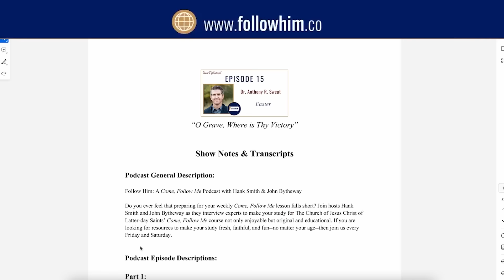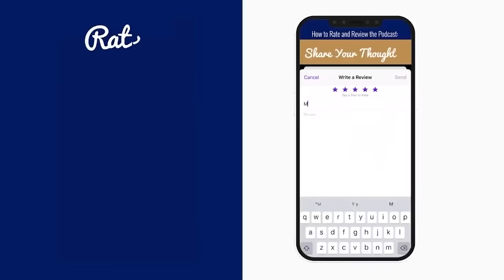Acts 16-21 Part 2 • Dr. Susan Easton Black • July 24 - July 30 • Come Follow Me •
Dr. Susan Easton Black continues to explore how Paul bears his testimony of the Atonement of Jesus Christ through the rise in persecution and the importance of baptisms by immersion and receiving the  gift of the Holy Ghost.

00:00 Part II–Dr. Susan Easton Black
00:07 Paul has a vision of encouragement
02:31 Paul’s Third Mission
03:40 Paul spends three years in Ephesus
05:28 The Great Day of Healing
07:30 Silversmiths of Ephesus lose customers
11:26 Protests against Paul in the amphitheater
15:46 Paul heads to Macedonia and onto Jerusalem
16:38 A young boy falls to his death
18:45 Susan and George Durrant’s novel Wesley: An Eye for an Eye
20:05 Paul  bids farewell to friends in Ephesus
24:17 Joy in service and missionary work
25:36 Paul receives a blessing and warning in Caesarea
27:04 Paul’s mission report in Jerusalem
33:17 Paul-type missionaries in recent Church History
36:49 Reflections on Paul’s call
39:25 Word amidst opposition
40:35 Paul’s statement of courage
43:03 Valuing Paul’s sacrifice
45:05  End of Part II–Dr. Susan Easton Black

Thanks to the follow HIM team:
Dr. Hank Smith: Co-host
John Bytheway: Co-host
David Perry: Producer
Lisa Spice: Client Relations, Editor, Show Notes
Jamie Neilson: Social Media, Graphic Design
Will Stoughton: Video Editor
Krystal Roberts: Translation Team, English & French Transcripts, Website
Ariel Cuadra: Spanish Transcripts